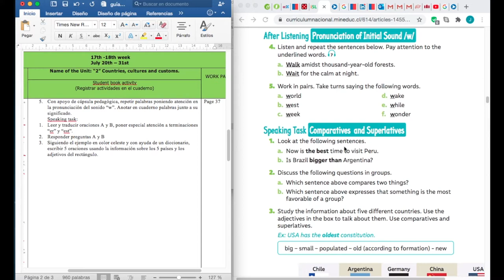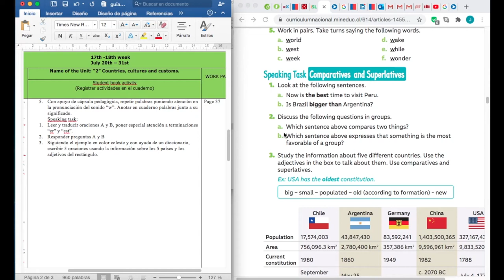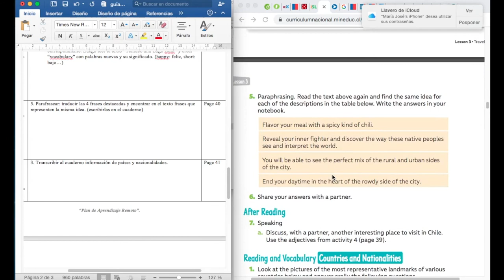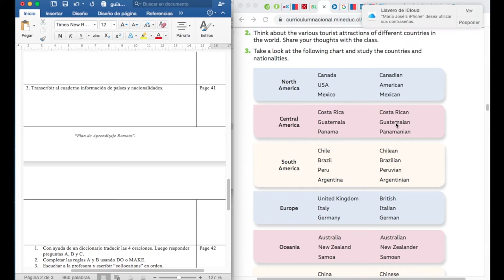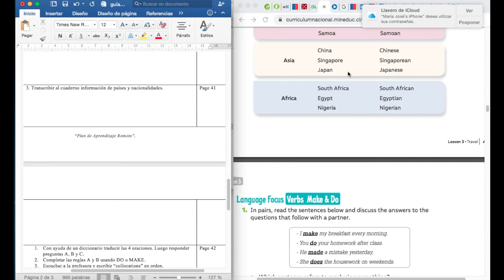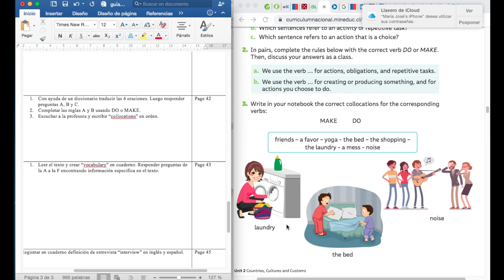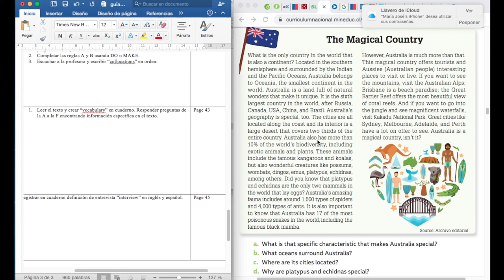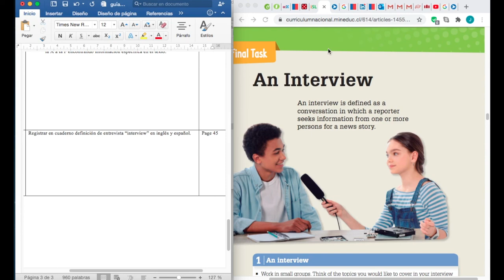Ingles 8ºvo 27:7 al 7:8